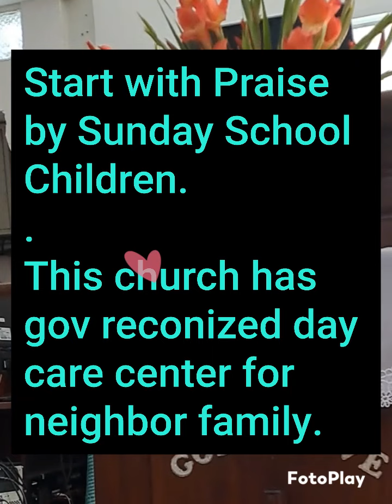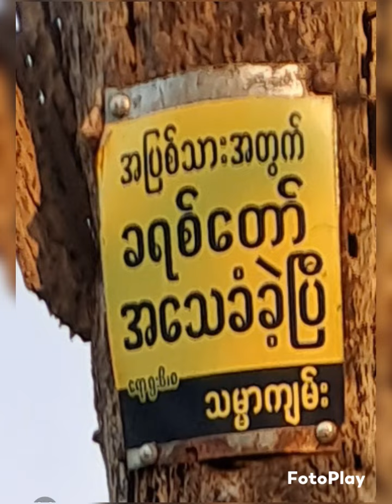ဆရာရန်လင်းဇော် (ရွှေပြည်သာ) သမ္မာကျမ်းစာနေ့ ၊ ချီမွမ်းအသင်းတော်